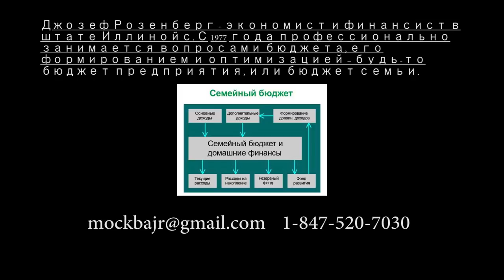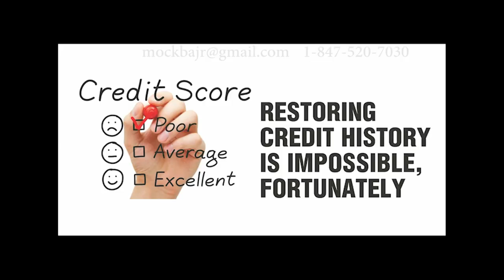Программа: "Финансы и Поклонники". Семейный Бюджет. Кто такой "сообразительный" клиент? Часть 4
Программа: "Финансы и Поклонники". Семейный Бюджет и Кредитные Карточки. Кто такой Intelligent Customer ("сообразительный клиент")?
Джозеф Розенберг - финансист, экономист с более чем 35-летним стажем!
Часть 4
Туристы, эмигранты, и некоторые "другие" - ...и это все для нас!